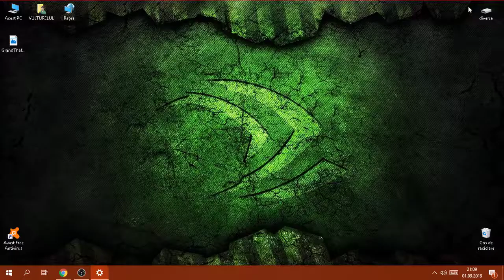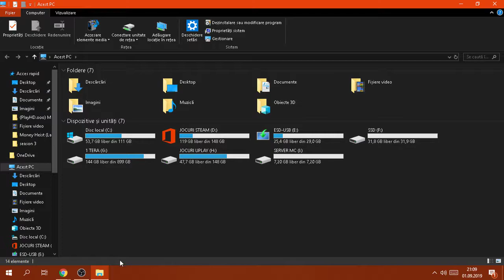how to change color windows 10 pro menu